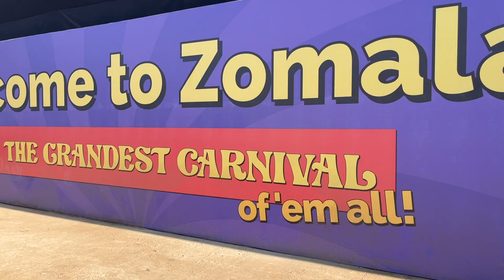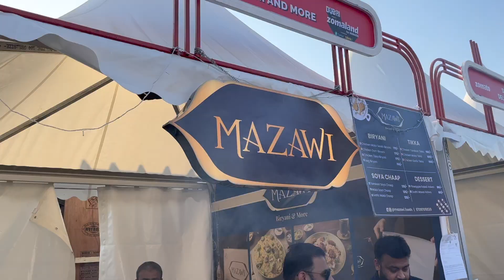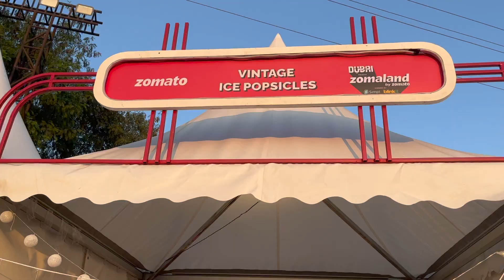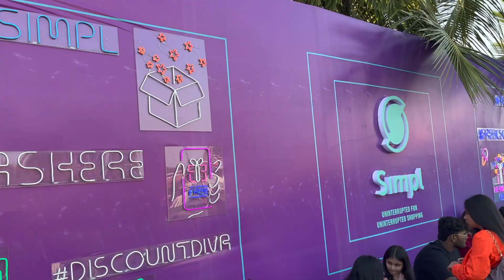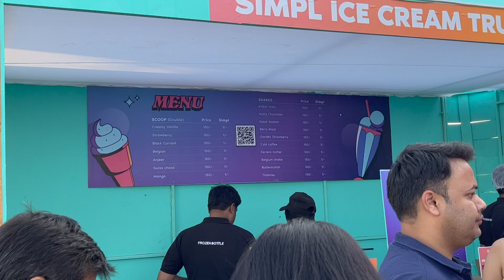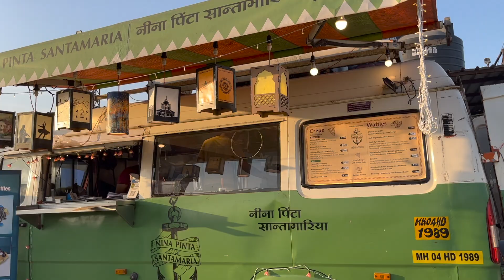Zomaland 2022: Stalking People? @ India's Grandest Food🍔Festival | Vlog #011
Zomaland by Zomato is back again with it's crazy carnival! Enjoy lip-smacking food, drool worthy cuisines from the trendiest restaurants across India! Witness legendary artists & enjoy your heart out with stellar performances by top musicians and comedians!

I attended the Pune Event and you can experience it too!